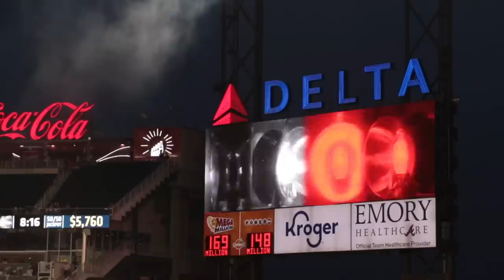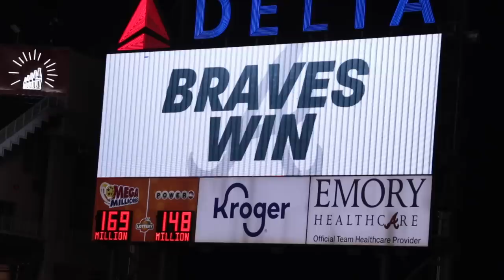Well THAT was easy! I got my 12,000th baseball autographed at Truist Park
It took me SIX YEARS to get Joc Pederson to sign my 9,000th baseball, but it only took ONE DAY for me to track down Colorado Rockies pitcher José Ureña. And guess what? It'll only take you ONE CLICK to save money on tickets . . .

As for Ureña, he had tossed this milestone ball to me the night before, so of course I brought it with me to this game. I was so determined to get it signed that I sacrificed the final portion of batting practice in the outfield in order to camp out in foul territory and try to get his attention when he came off the field.

Batting practice, as it turned out, was a disaster for me. I got ZERO baseballs but thankfully found a way to get on the board later on, and then during the game, I sat in the exclusive Chophouse section in right field. Huge thanks to my friends Jess and Ben for hooking up the tickets there. Wanna see the two "Watch With Zack" videos that I've done with Ben? Here you go:

You know who else deserves a shoutout? Starting pitcher Spencer Strider who set an Atlanta Braves record for most strikeouts in one game.

This video was filmed on September 1, 2022 by "Fenway Chris" (@yonnernyc).